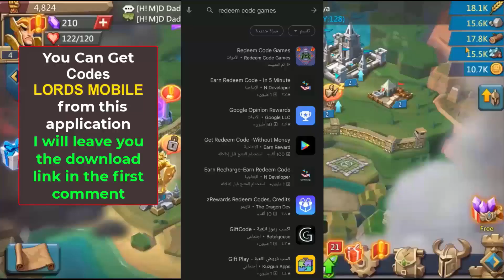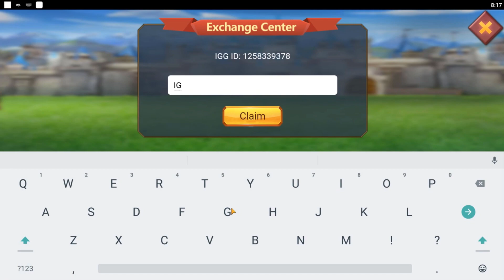Lords Mobile Redeem Codes (June 2022) Lords Mobile Gems redeem code game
We have the latest Lords Mobile Codes, so you can start playing the game today and have fun! Whether you are a beginner or a pro, these codes will help you get started in the game quickly!

- Get Codes Lords Mobile
- How to redeem codes Lords Mobile
- Lords Mobile Code NEW  2023
- Lords Mobile Code